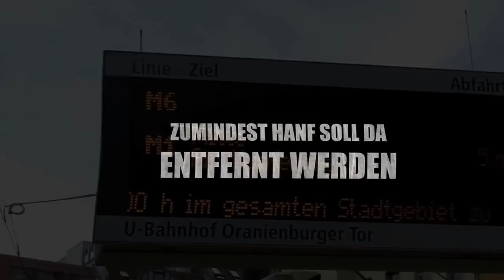Hanfparade 2011 Überblick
Ein kurzer Überblick über die Hanfparade 2011 in Berlin. Einen ganz großen Dank an alle Beteiligten und natürlich den Organisatoren und Organisatorinnen der Hanfparade.